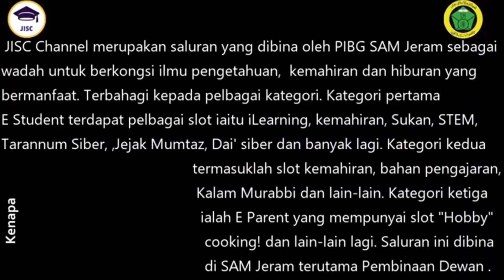HAKA2019: Trailer Hari Anugerah Kecemerlangan Akademik Tahun 2019 SAM Jeram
Jom saksikan Hari Anugerah Kecemerlangan Akademik Tahun 2019 bagi meraikan pelajar-pelajar cemerlang SAM Jeram di dalam peperiksaan awam seperti PT3, SMA dan SPM tahun 2019 di JISC Channel. Jumpa anda nanti!